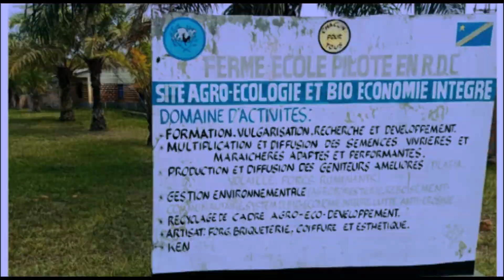📢📢 ANNONCE 📢📢 La prochaine édition d'AgroBootCamp aura lieu en République Démocratique du Cong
La prochaine édition d'AgroBootCamp aura lieu en République Démocratique du Congo du 25 au 31 Octobre 2020. Ce camp de formation pratique en entrepreneuriat vert aura pour thème : "Jeunesse Congolaise, relève le défi de l’autonomie alimentaire".
Au programme, des ateliers de formation pratique pour faire des jeunes le moteur de la sécurité alimentaire : agro-écologie, éco-activités, entrepreneuriat, et autres activités collaboratives.